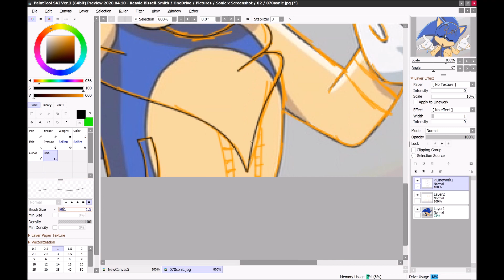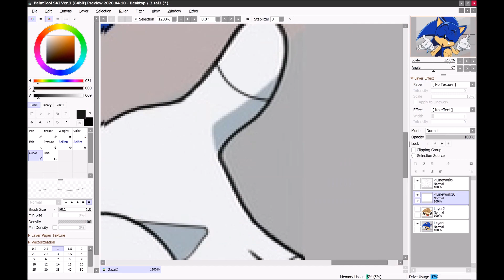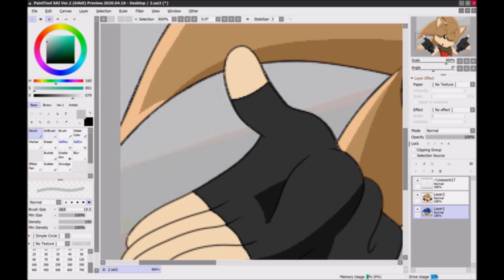::Recoloring【Sonic X】To Tyler The Hedgehog:: ~Request - MasonFazbear~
Character: Tyler The Hedgehog

Songs:
Waves By AC13 Feat. Comma Dee

Programs:
Paint Tool Sai 2
ShareX